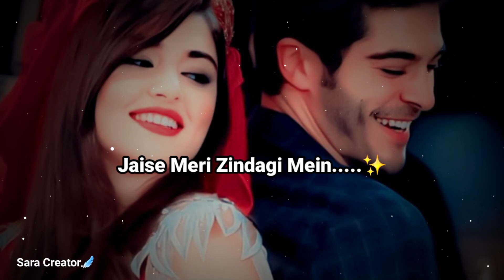Happy Rose Day My Love....😍❤| Cute Love Rose Day Poetry ❤